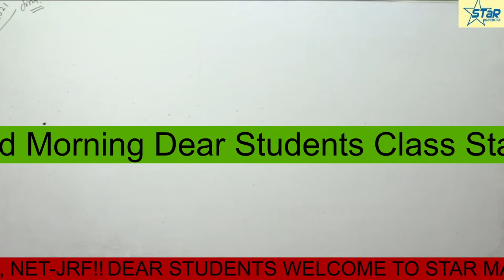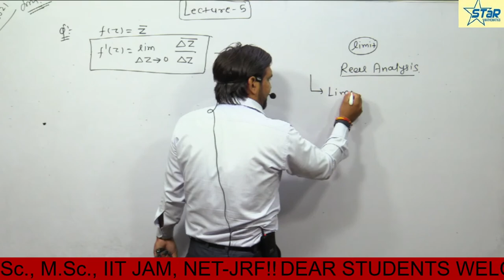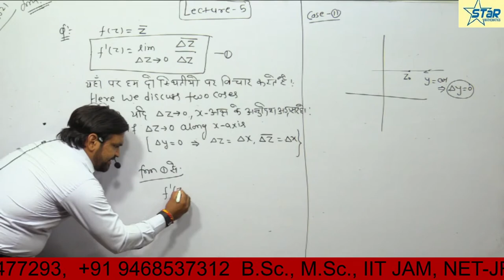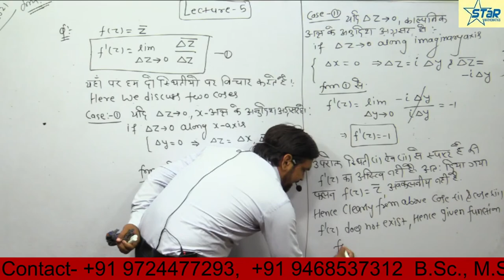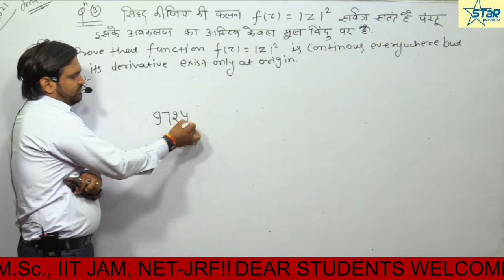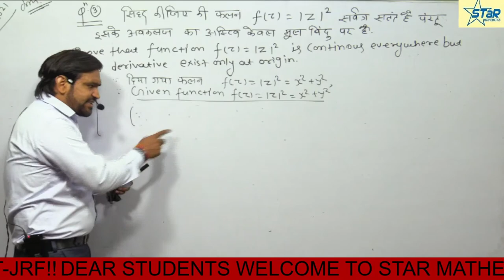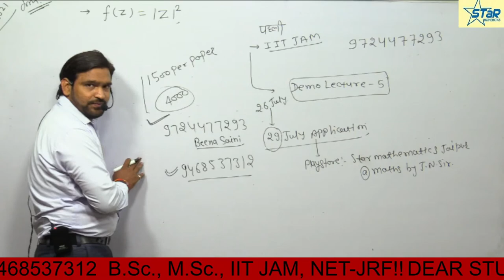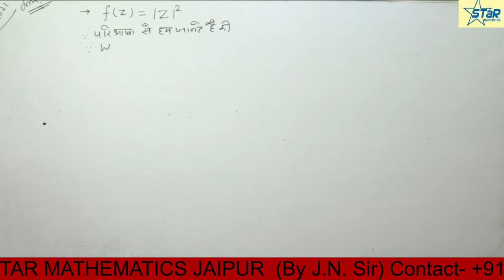Demo Lecture-5/ B.Sc.Part-3 /paper-2 COMPLEX ANALYSIS/maths by j.n.sir iit-jam m.sc.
Maths by j.n.sir demo classes avalable for B.SC. MATHS students students take demo classes click following link Demo classes for B.SC. PART-1 and demo classes for B.SC. PART-2 CLICK ON THE FOLLOWING and demo classes for B.SC. PART-3 click on the following and for more courses iit-jam ,M.Sc. ,NET-JRF call 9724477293,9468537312 and demo classes are also avalable other courses and also share ,like ,ans subscribe you tube channel